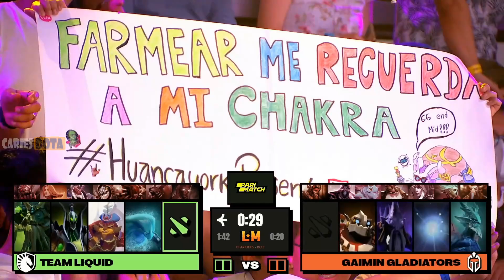TEAM LIQUID VS GLADIATORS BO3[GAME 1]SEMIFINAL- NISHA VS CCNC, DYRACHYO -THE LIMA MAJOR 2023 - DOTA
TORNEO THE LIMA MAJOR 2023

✅ Morphling - Micke
✅ Zeus - Nisha
✅ Pangolier - Zai
✅ Rubick - Jabba
✅ Treant Protector - Insania

☑️ Chaos Knight - Dyrachyo
☑️ Leshrac
☑️ Dark Seer - Ace
☑️ Clockwerk - Tofu
☑️ IO - Seleri